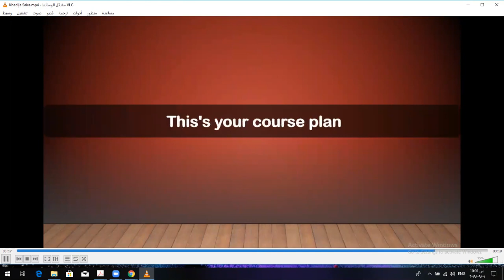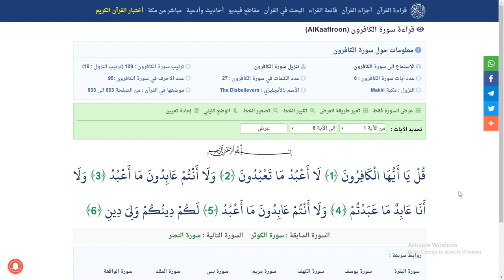eaalim Khadija Surah Al-Kaafiroon and Surah An-Nasr